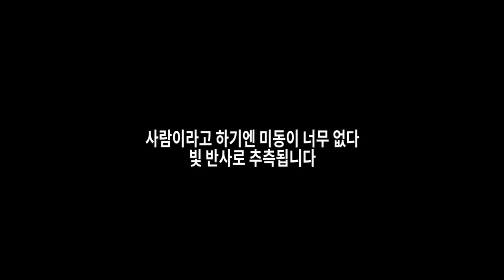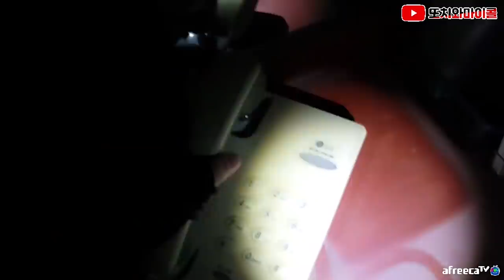[ENG SUB] 폐가에서 꽃구경이라니?! 입구 너무 화사한거 아니야? Flower viewing in the SPOOKY house?! isn't it so gorgeous?